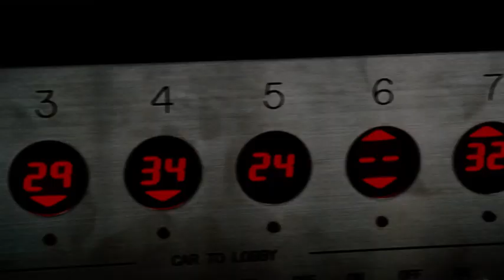Horror Highlights - February 2022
February on Horror Channel keeps genre fans alive with the UK TV premiere of What Keeps You Alive - another suspenseful knife to the throat of 21st Century genre cinema from the deliciously warped mind of Colin Minihan, director of It Stains The Sand Red.

And expect more total shock and abject terror in the UK TV premiere of Paul Hyett's sinister sci-fi horror fantasy Peripheral. This twisted cross between Ex Machina and Videodrome boasts an astonishing performance from Hannah Arterton.

Plus, there are channel premieres for the gore-filled, stomach-churning zombie chiller Death Trench, Producer M. Night Shyamalan's claustrophobic supernatural thriller Devil, the fast, funny and smart B-movie horror parody Zombeavers and The Midnight Man, which stars Horror legends Robert Englund and Lin Shaye in a terrifying, supernatural game of cat and mouse.

Also this month supernatural thrills with Halle Berry, Penélope Cruz, and Robert Downey Jr in Gothika and from the director of Stitches comes From The Dark.